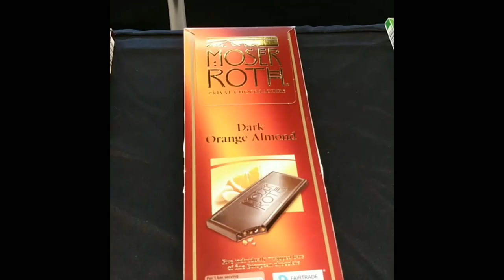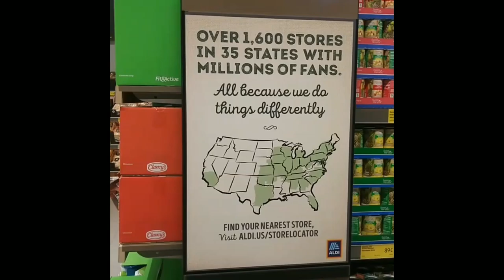Grand Opening of Aldi with Lady CEO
THEY'RE YOU'RE ONE STOP SHOP!
Hey Midlothian VA! Come check out your New Aldi's Grocery Store! I'll be out there showing them off during the grand opening! At their new location: 14381 Winterview Parkway, Midlothian, VA 23113. This TODAY, 10/23/19 starting at 8AM!
We are celebrating with a day of great prizes, and of course, big savings! Come enjoy the fresh produce and organic foods at Aldi Midlothian VA
I'm Lady CEO, Let me show off you and your brand, next! I have several options to increase visibility and sales of your business, event, or specific cause or mission. Tell me all about it, Lets strategize a plan to get going.